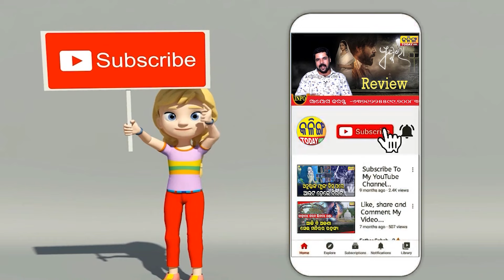ବିଜେପିକୁ ନବୀନଙ୍କ ସାହାଯ୍ୟ ଦରକାର ।